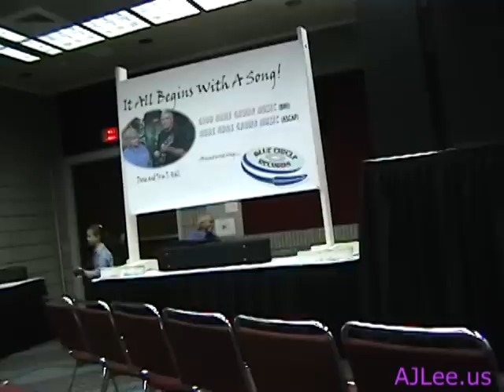Jeanette Williams invites 7 year old AJ Lee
Jeanette & Johnny Williams invited AJ Lee to Dixie & Tom T. Hall's Good Home Grown stage at the 2005 IBMA World of Bluegrass and Fan Fest in Nashville, TN. It was very late in the evening then (as is the musicians way) nonetheless, what a treat to find out earlier in the evening that Dixie had actually written "Get in the Boat"! Thanks Jeanette and Johnny! That was certainly a memorable year.

This was AJ first time at IBMA to perform at the Kids on Bluegrass / Youth All-Stars